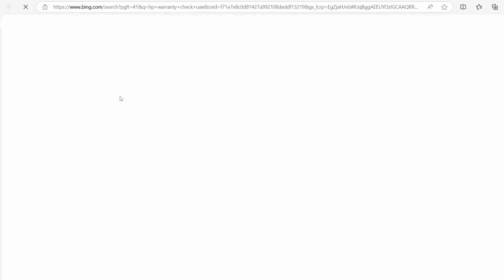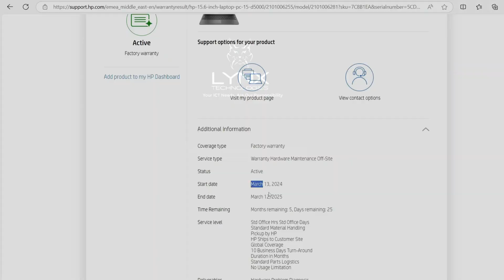TECH-TUESDAY: How To Check Your computer For Manufacturer’s warranty !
TECH-TUESDAY | LYNX TECHNOLOGIES

CHECKING MANUFACTURER'S WARRANTY

🔵Your ICT Needs Are Our Responsibility!